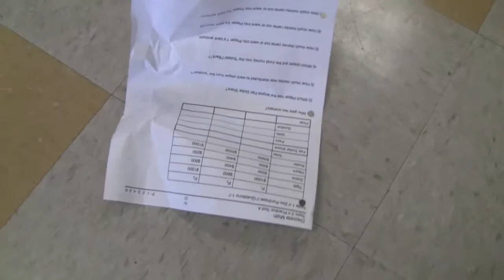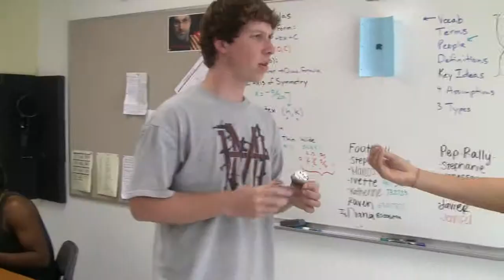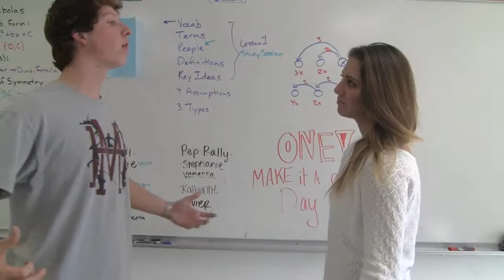Throw it in the Trash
Nick brainstorms with Mr Marquet on a way to inform the school that they need to throw their trash away.